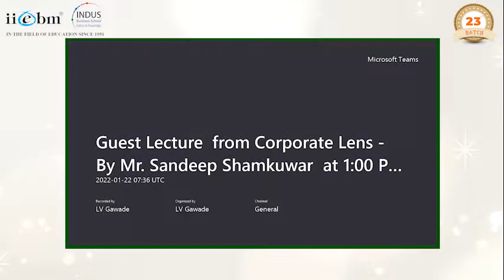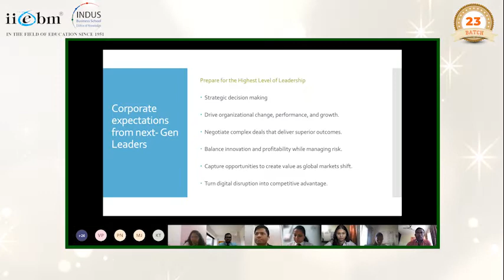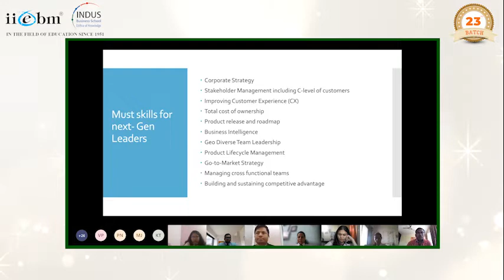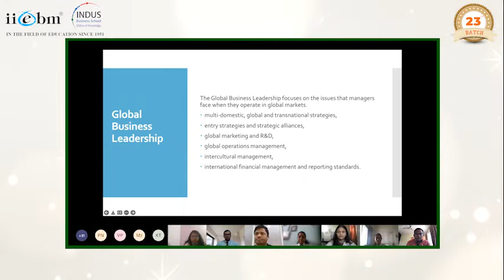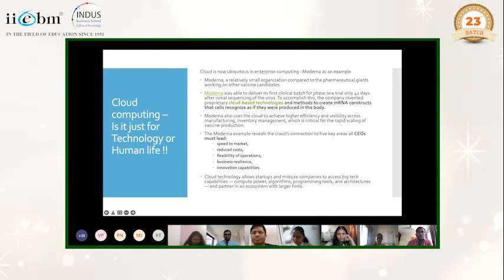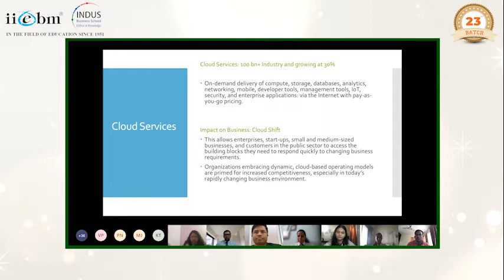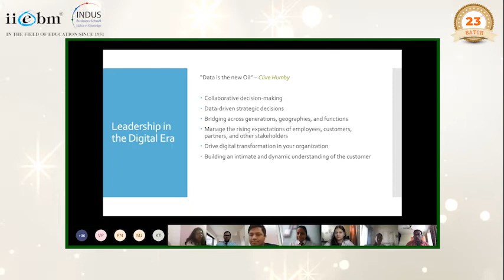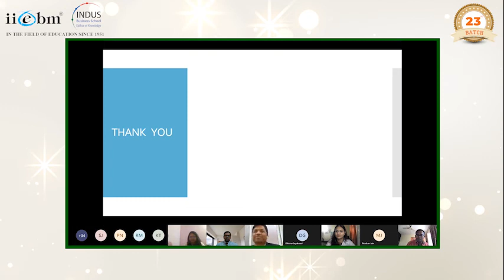BODHAN "Management From a Corporate Lens" || Mr. Sandeep Shamkuwar